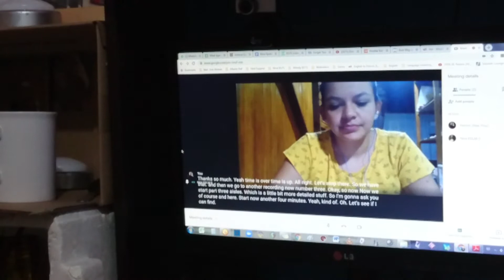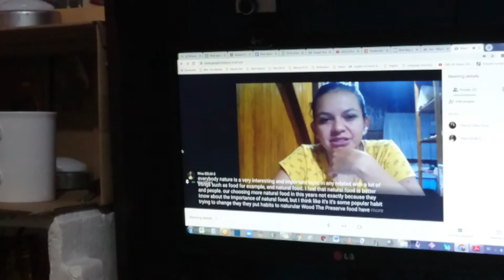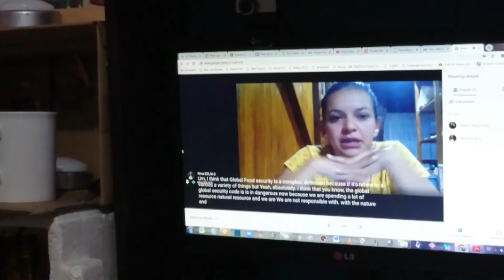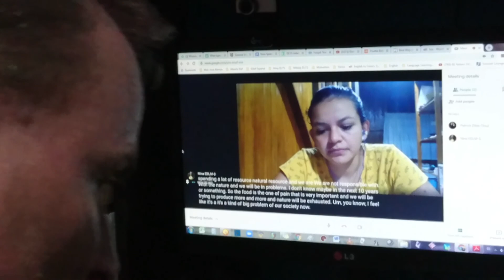IELTS Speaking Practice Part 3 Band 5